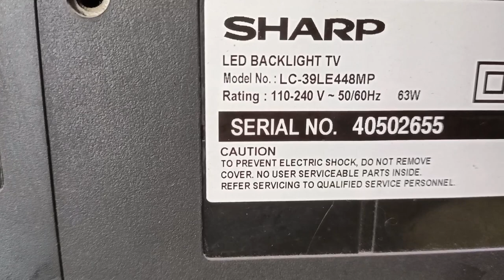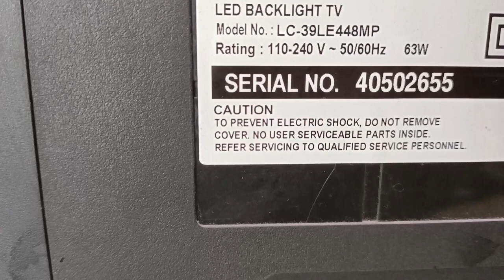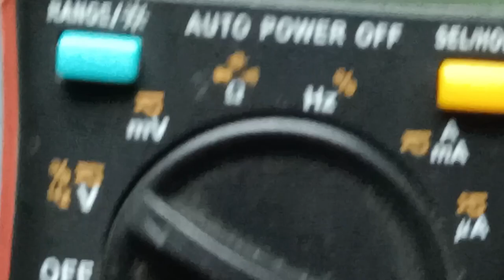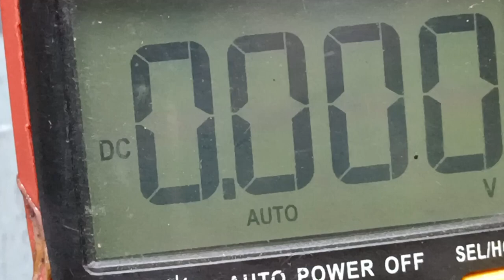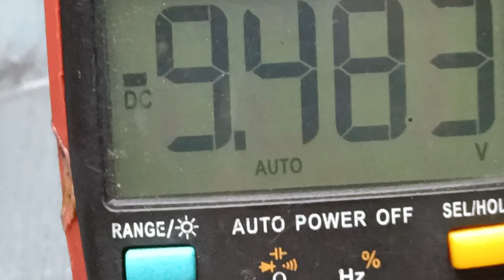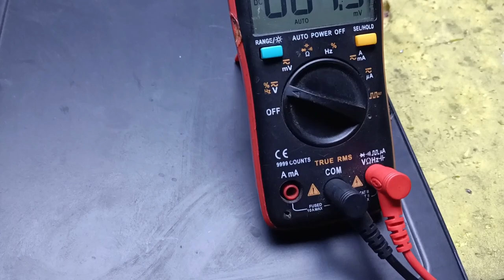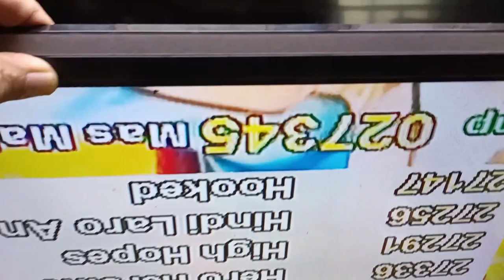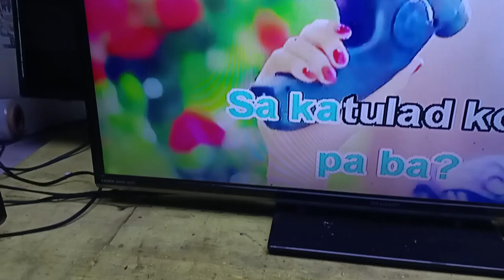How to fix sharp LC-39LE448MP double picture and freezing picture. ger tech ph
Hello guys this video im gonna share to you is about how to fix sharp tv with freezing picture and double picture. if you like my video pls dont forget to subscribe and like, share. thank you .